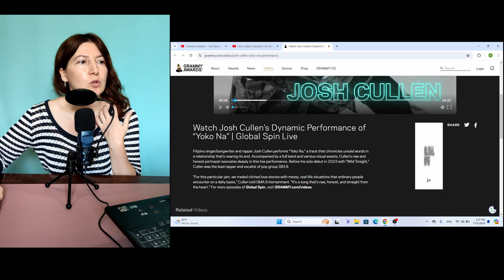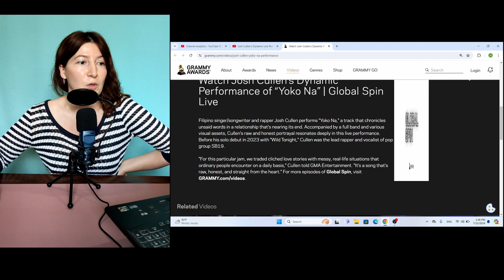Josh Cullen’s Dynamic Live Performance of “Yoko Na” | Global Spin Live🌂Reaction (ENG SUB)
♡ Josh Cullen’s Dynamic Live Performance of “Yoko Na” | Global Spin Live

Filipino singer/songwriter and rapper Josh Cullen performs "Yoko Na," a track about
the unsaid words in a relationship that's nearing its end. Accompanied by a full band
and various visual assets, Cullen's raw and honest portrayal resonates deeply in this
live performance.